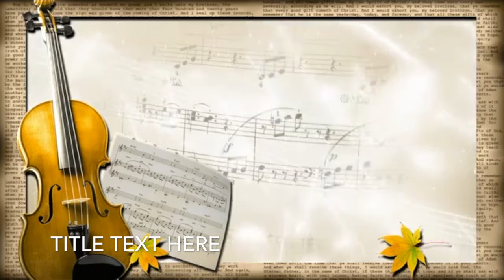Trio Lirico Misionero Humildes Como Niños